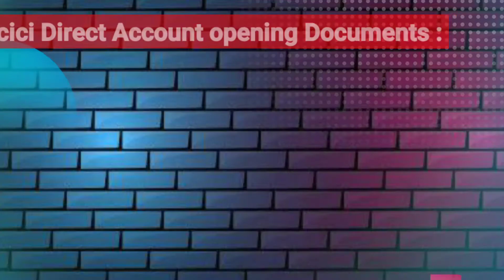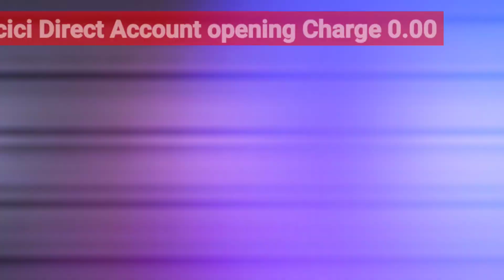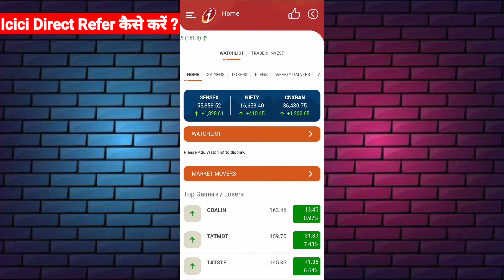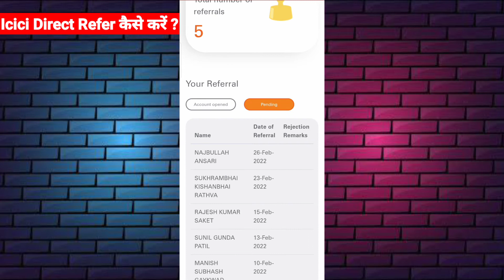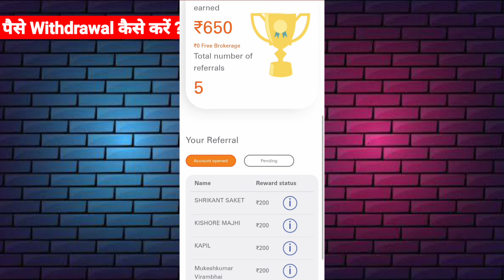ICICI Direct Refer And Earn 2022 | New Update 2022 | New Offer ₹450 पर refer | Ankit tech update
second channel link  👇 visit now